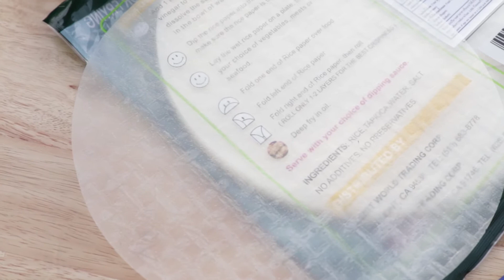พิซซ่าเวียดนาม ทำกินเองง่ายๆ EP.6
แนะนำเมนูแคมป์ปิ้ง วันนี้เรามาทำ"พิซซ่าเวียดนาม"สไตล์แคมป์ปิ้งกัน มันง่ายมากทุกคน ขอแค่มีแผ่นแป้ง"ชื่อตามในคลิปเลย" ก็สามารภทำได้แล้ว ไปดูกันเลย
Trick&เที่ยว เดี๋ยวมาเดิน
           -v-
คลิปนี้เกี่ยวกับ
           -v-
EP.2 สเต็กหมูพริกไทยดำ ง่ายๆนอกบ้าน